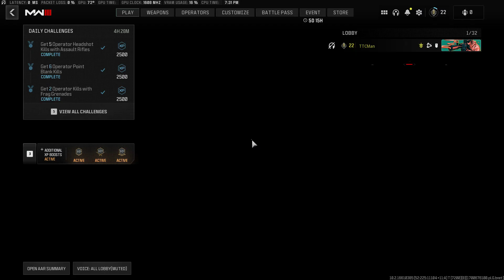COD MW3 2023 Gameplay (Preseason): Team Deathmatch - Terminal | No Commentary